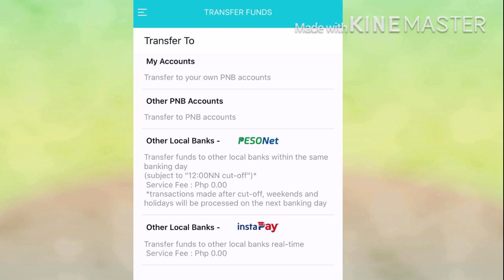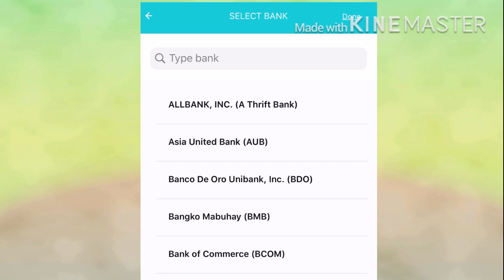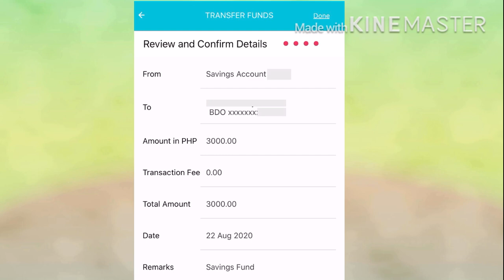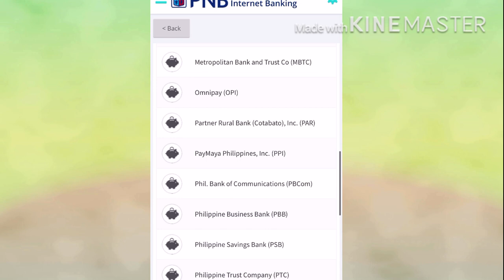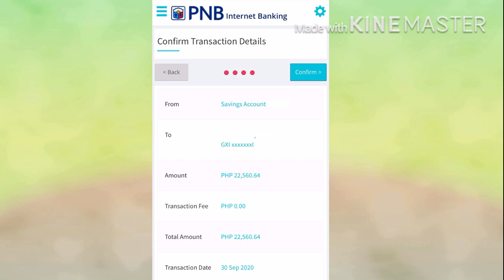PNB Online Banking| Transfer fund to Other Local Banks InstaPay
Easy ways to transfer money from your PNB Account to other local banks InstaPay!